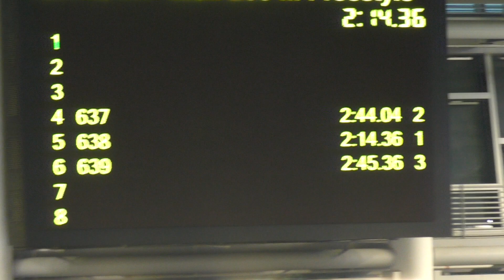Sean Yip 2019-10-14 swim 200m測試